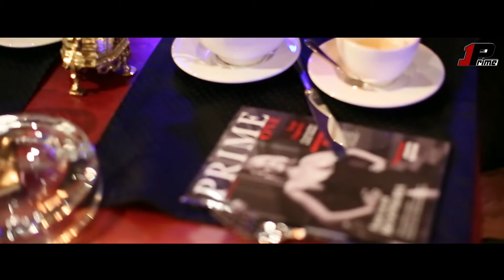Андрей Алексин. PRIME ONE